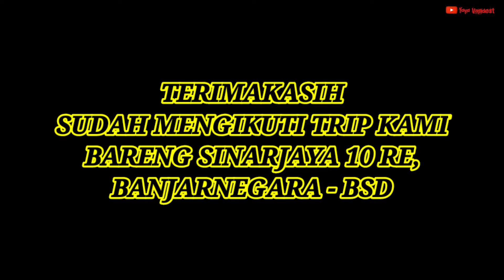SINAR JAYA 10 RE musim hujan tetap suuooss...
Assalamualaikum lur
Ketemu lagi dengan yoyo vandest channel, kita trip dari banjarnegara ke bsd ikut sinar jaya 10 re, bus ini pengganti sementara 67zx,, yuk kita simak videonya.

sinar jaya bus car review at the depok jatijajar terminal,